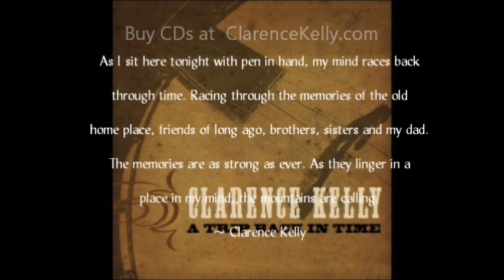Clarence Kelly And Nu-Cut Road - You Broke My Mind